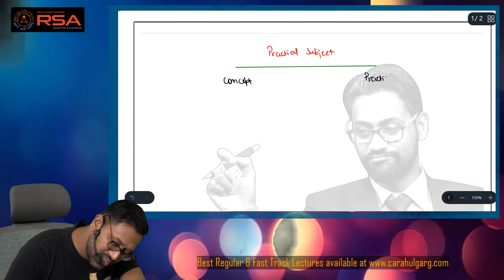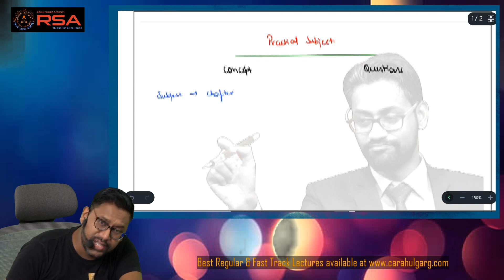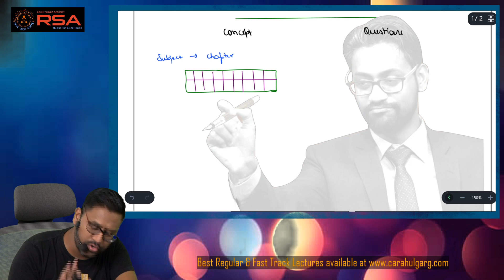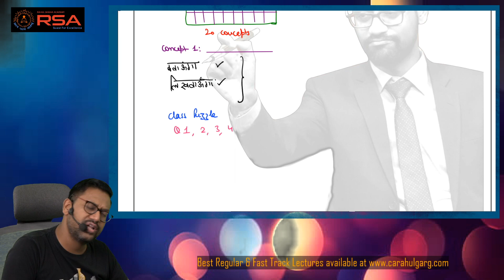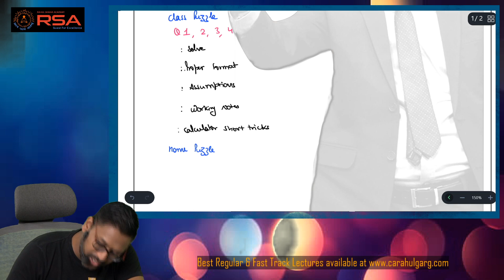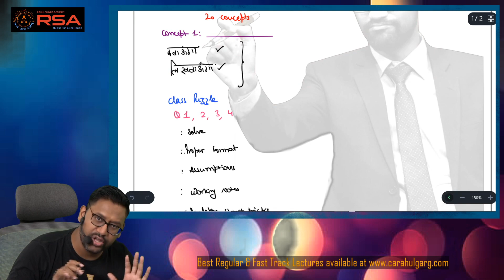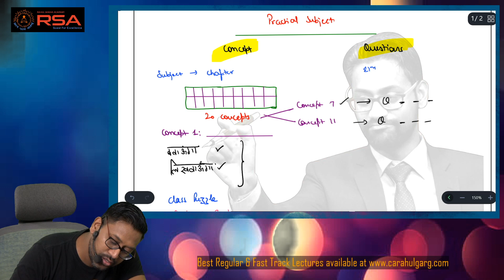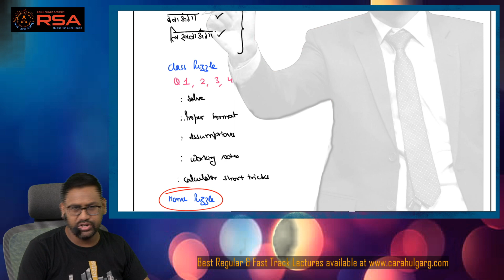🔎How to study Practical Subjects 🤔? Best Strategy Decoded by Rahul Garg sir 🔥